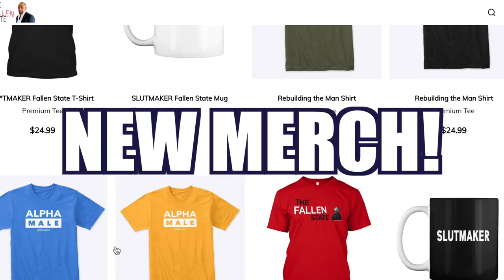THE HOT SEAT with Kabeer Gbaja-Biamila!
In this installment of The Fallen State TV's segment, THE HOT SEAT, Jesse quizzes former NFL defensive end for the Green Bay Packers, Kabeer Gbaja-Biamila.

ALT. MEDIA